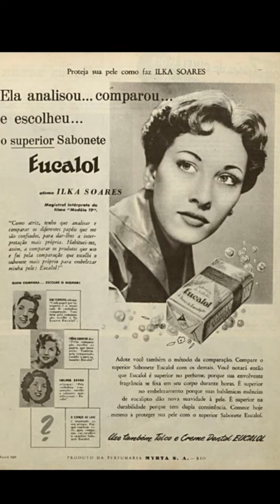# Short MUITO LEGAL! Propagandas Eucalol Revistas Cinelândia 1953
Uma breve seleção de quatro propagandas da Marca EUCALOL publicadas nas Revistas CINELÂNDIA de 1953. Recordar é viver e se deixar emocionar!
PROPAGANDAS ANTIGAS
COMERCIAIS
RECLAMES
REVISTAS ANTIGAS
RECORDAÇÕES
SAUDADES
LEMBRANÇAS
SABONETES
EUCALOL
BELEZA
PERFUMES
COSMÉTICOS
TOUCADOR
BELEZA DA MULHER
FEMININA